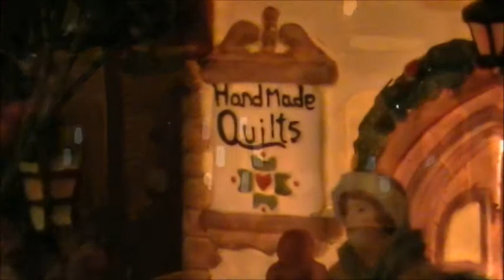Stoney Bridge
Christmas Eve in the hamlet of Stoney Bridge. This is the
first village we started collecting. I makeup story lines for the residents...every community has a skeleton (or two) in thier closet...yet still...it is a wonderful world!